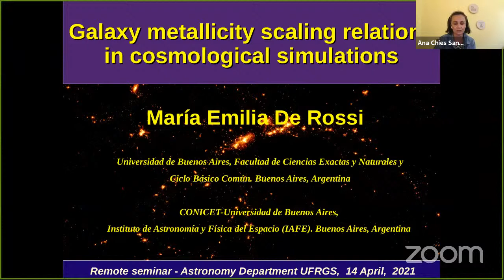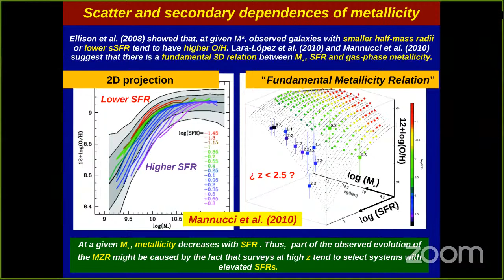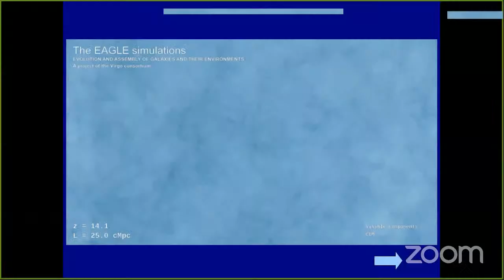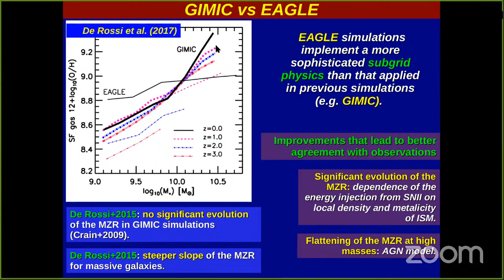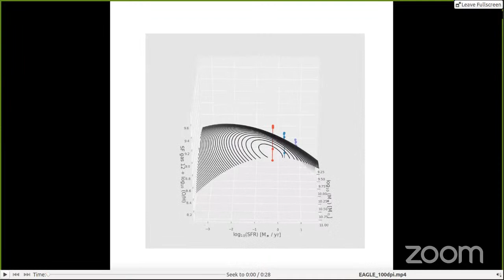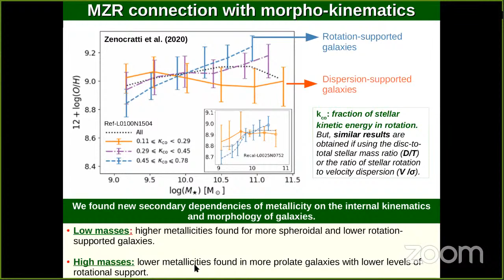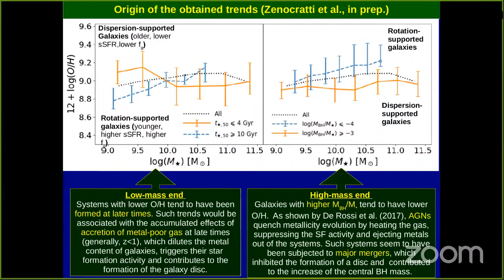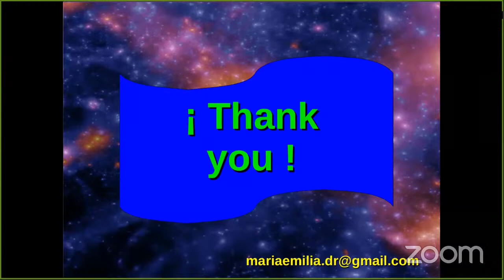Galaxy metallicity scaling relations in cosmological simulations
By: Maria Emilia de Rossi (UBA, Argentina)